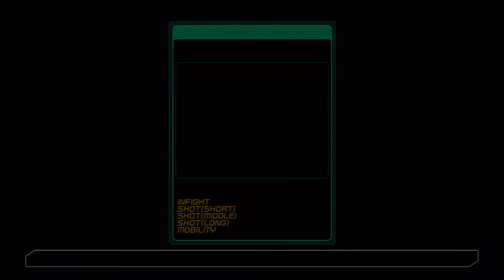Cyber Troopers Virtual-ON Force (Xbox 360) - Mission Mode 1 & 2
The first two missions from Japanese exclusive Virtual-ON Force's...errr.. Mission mode?

If you pardon the pun, I'm no virtuoso in this series, nor will I ever claim to be, but I was pleasantly surprised by this game. If there is one thing the Xbox 360 lacks, it is four player fighters, and Virtual-ON Force has that in spades. Alot of it can be played in co-op, including many of the tasks featured in mission mode, which is pretty rad too.

I will undoubtedly host additional videos from Virtual-ON Force in time so keep watch for more.